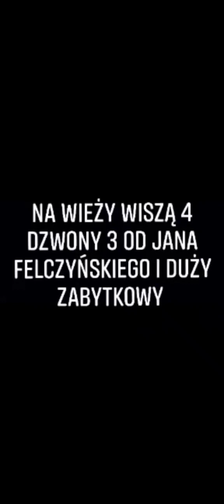Mały dzwon Parafii PW. Zmartwychwstania Pańskiego w Drawsku Pomorskim